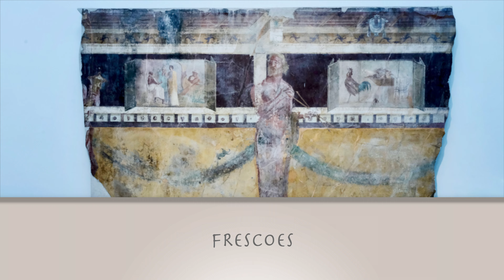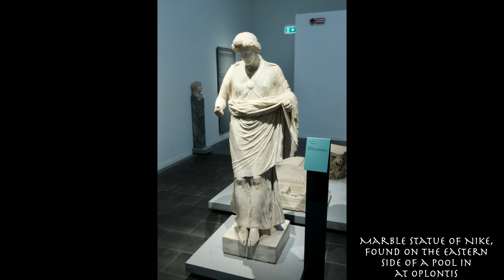Pompeii’s Sensual & Erotic Images – “Art and Sensuality in the Houses of Pompeii” Exhibit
The incredible artifacts unearthed from the buried city of Pompeii can now be enjoyed at the new Pompeii Museum - the Antiquarium - which is located within the Archaeological Park of Pompeii.  The museum was opened in January of 2021. The layout of the museum follows the history of Pompeii from its foundation during the 7th century BC to the Eruption in October 79 AD.

The Museum is located in the same place as the Old “Museo Pompeiano” and can be found under the terrace of the Temple of Venus, not far from the Forum of Pompeii.

For a limited time, there is also a special exhibition on display in the Large Palaestra - "Art and Sensuality in the Houses of Pompeii".  This exhibition contains 70 works, all from the storerooms of the Archaeological Park of Pompeii, which convey the importance of sensual and erotic images within the houses of Pompeii.

To view these amazing frescoes, statues, plaques and other artifacts, which have survived through the centuries within their protective layers of volcanic ash, is a most humbling experience.

In this video, we wanted to capture the incredible beauty, craftsmanship, skill, and creativity of the artists of the Roman civilization.  Enjoy.